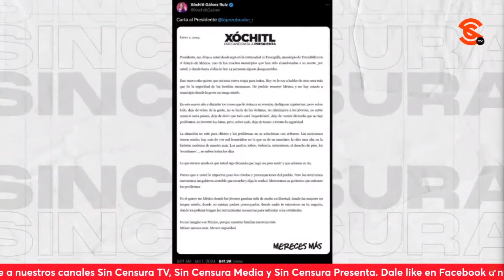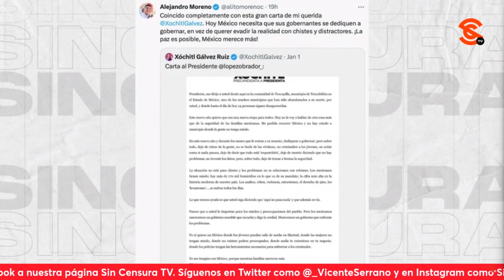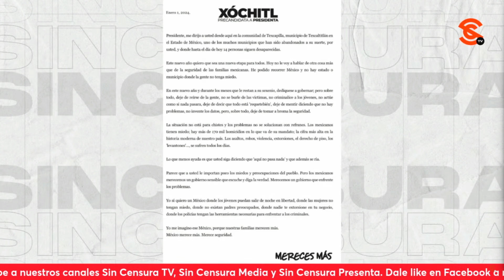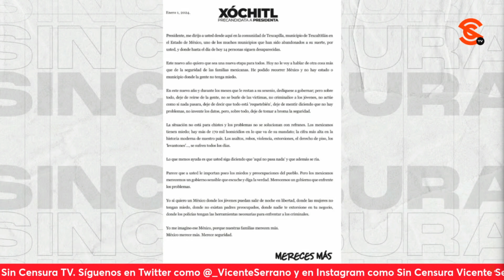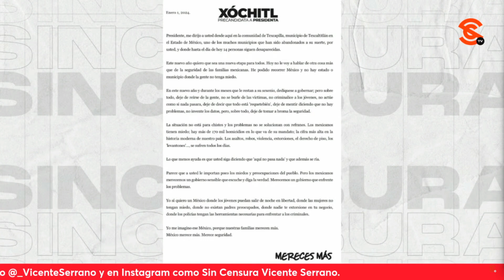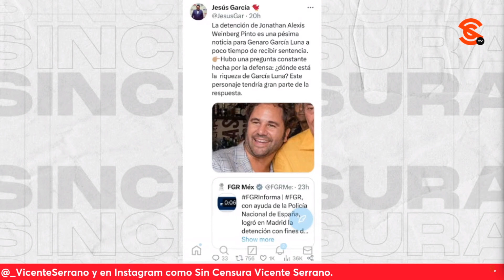CON DETENCIÓN DE PRESTANOMBRES DE GEN4RC0, VA A SER IMPOSIBLE QUE REPONGAN JUICIO… JAIME HDZ ANALIZA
El periodista independiente y reconocido corresponsal de gu3rr4 Jaime Hernández analiza el cinismo de Xóchitl Gálvez y sus voceros chayoteros ahora al incluso mentir abiertamente con un gasolinazo que no existe. Asimismo, nos comenta que con la detención del presunto prestanombres de Genaro García Luna va a ser imposible que le repongan su juicio, como buscaban sus abogados